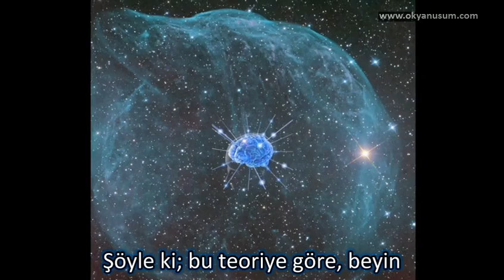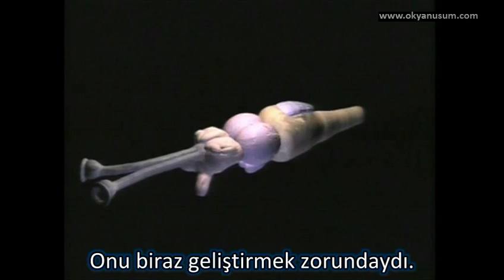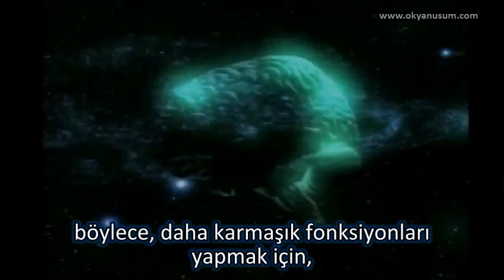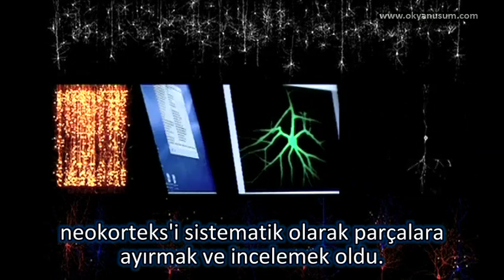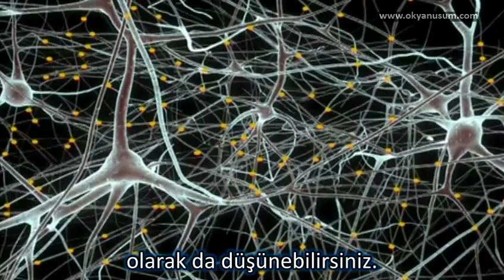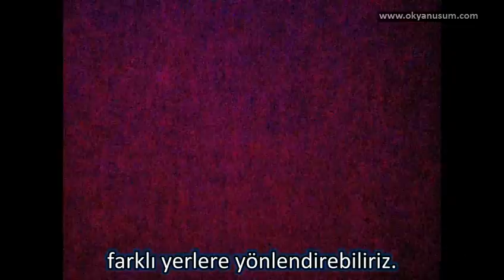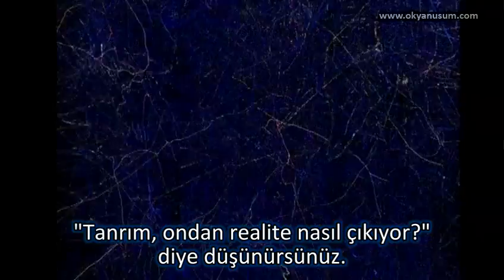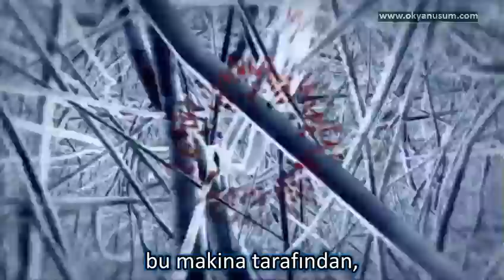HENRY MARKRAM SÜPERBİLGİSAYARDA BEYİN GELİŞTİRİYOR (10.06.2010)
Henry Markram builds a brain in a supercomputer TED

Çeviri: Esin Tezer
Kontrol ve senkron: Derya Baykal, Hakan Cakmak

Hedefimiz insan beyninin detaylı, gerçeğe uygun, bilgisayar modelini geliştirmek. Ve bunu son dört yılda yaptık, fikrin ispatı kemirgen beyninin küçük bir kısmında ve bu fikrin ispatıyla, şimdi projenin insan beynine ulaşmasını hesaplıyoruz.

Bunu neden yapıyoruz? Önemli üç neden var. Birincisi, eğer toplumda ilerlemeyi istiyorsak insan beynini anlamamız bizim için birinci derecede önemli ve benim düşünceme göre o, evrimde anahtar bir adım. İkinci neden, hayvan deneylerini yapmaya sonsuza kadar devam edemeyiz ve bütün verimizi ve bilgimizi işleyen bir modele bir bütün halde toplamalıyız. Bu, Nuh'un Gemisi gibi. Bu, arşiv gibi. Ve üçüncü neden de, gezegen üzerinde zihinsel rahatsızlıktan etkilenen 2 milyar insan var ve bugün kullanılan ilaçlar büyük ölçüde deneysel. Benim fikrime göre hastalıkları nasıl tedavi edeceğimizi çok somut çözümlerle ele alabiliriz.

Şimdi bu aşamada bile, beyin modelini beynin nasıl çalıştığı hakkındaki bazı temel soruları açıklamak için kullanabiliriz. Ve burada, TED'de, ilk kez, bir teoriyi, beynin nasıl çalıştığı hakkındaki bir teoriyi---pek çok teori var---nasıl ele aldığımızı sizinle paylaşmak istiyorum. Bu nedenle bu teori, beynin evrenin bir versiyonunu yaratması, oluşturmasıdır. Ve evrenin bu versiyonunu, tüm etrafımızı bir kabarcık gibi tasarlamaktadır.

Şimdi bu, tabii ki yüzyıllardır felsefi bir tartışma konusudur. Fakat, bunu ilk kez beyin uyarılması ve bu teorinin gerçekten mümkün olup olmayacağına dair sistematik ve çok ihtimamlı sorular sorarak ele alabiliriz. Ayın ufukta dev gibi olmasının nedeni, basitçe, algısal kabarcığımızın 380,000 km kadar alabildiğine uzanmamasıdır. Alanı biter. Ve böylelikle yaptığımız, algısal kabarcığımızın içerisindeki binaları karşılaştırmamız ve karar vermemizdir. Karar veririz. O, o kadar büyük olmasa da büyüktür ve onun neyi anlattığı da kararların algısal kabarcığımızı destekleyen anahtar şeyler olmasıdır. Bu onu canlı tutar. Kararlar olmadan göremezsiniz, düşünemezsiniz, hissedemezsiniz. Ve anestezinin sizi biraz derin bir uykuya göndererek veya alıcılarınızı (reseptörlerinizi) bloke ederek etkili olduğunu düşünebilirsiniz, böylece ağrı hissetmezsiniz, fakat aslında pek çok anestezi o şekilde çalışmaz. Onların yaptığı beyinin içerisine gürültü sokmaktır, böylelikle nöronlar birbirlerini anlayamazlar. Kafaları karışmıştır, ve bir karar veremezsiniz. Bu nedenle, siz karar vermeye çalışırken, doktorun, cerrahın bedeninizi keserken yaptığı onun çoktan gitmiş omasıdır. O evde çay içiyordur.

Bu sebeple, kapıya doğru ilerlediğinizde ve onu açtığınızda, zorlayıcı olarak yapmanız gereken kararlar vermek için, neredeyse odanın büyüklüğü kadar, duvar, yükseklik ve bu odadaki objelerin büyüklüğü kadar binlerce kararı vermek için algılamaktır. Gördüğünüzün yüzde 99'u gözler aracılığıyla gelen değildir. O oda hakkında sonuca vardığınızdır. Böylece, biraz katilikle, ''Düşünüyorum, bundan dolayı benim'' diyebilirim. Fakat ''Sen düşünüyorsun bundan dolayı sensin'' diyemem, çünkü siz benim algısal kabarcığımın içerisindesiniz.

Şimdi, bunu düşünebiliriz ve filozofça konuşabiliriz, fakat aslında gelecek yüz yıl için zorunda değiliz. Çok somut bir soru sorabiliriz. ''Beyin böyle bir algıyı oluşturabilir mi?'' O, onu yapabilir mi?  O onu yapmak için bir hakikate sahip midir? Ve bu, bugün size ne anlatacağım.